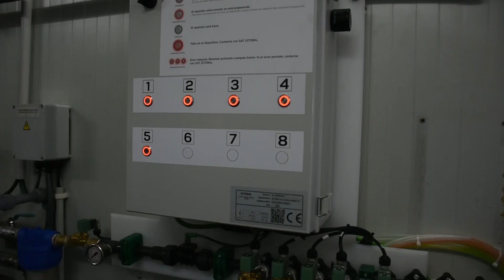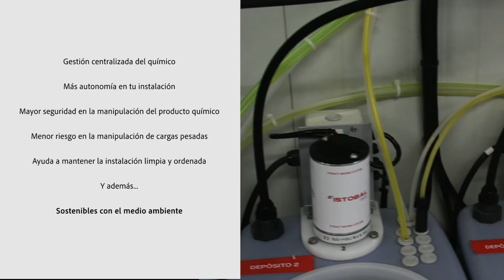Xtract Mixing System - ES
Gestión centralizada del químico, minimiza los costes de explotación y con control remoto de los niveles con Smartwash by ISTOBAL.